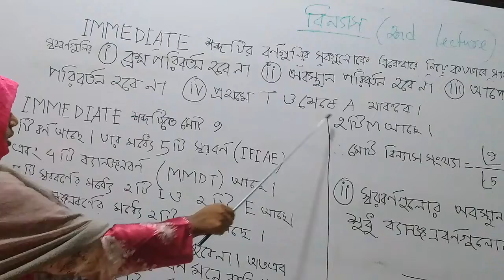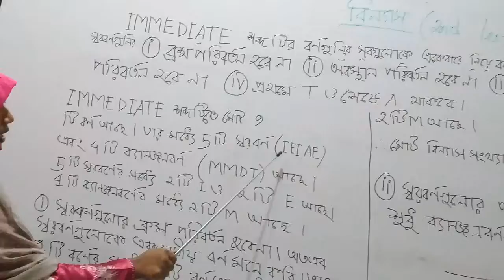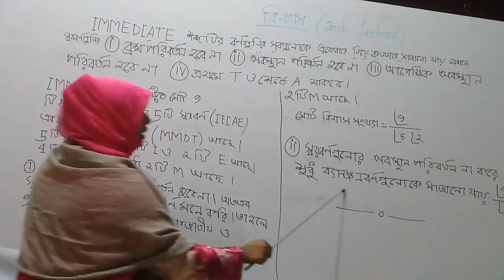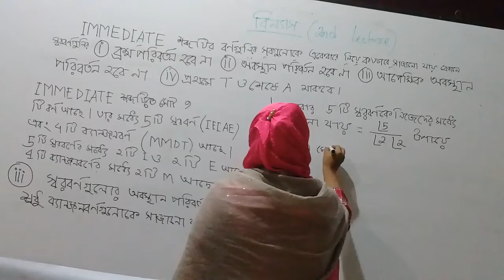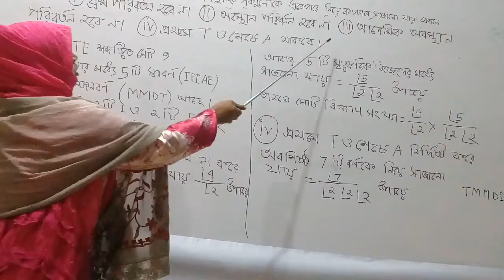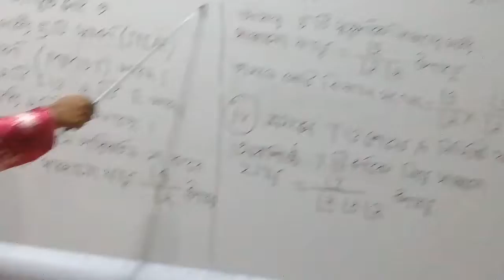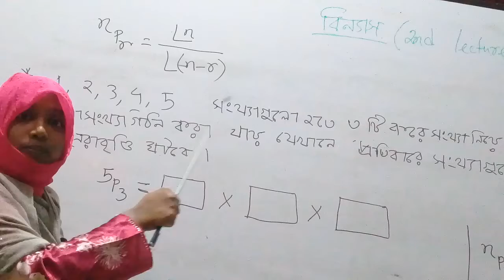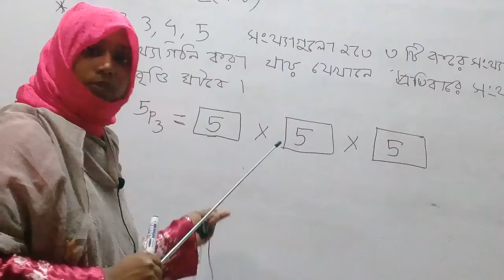জনাব ফাতেমা-তুজ-জোহরা ( গণিত)পর্ব-২